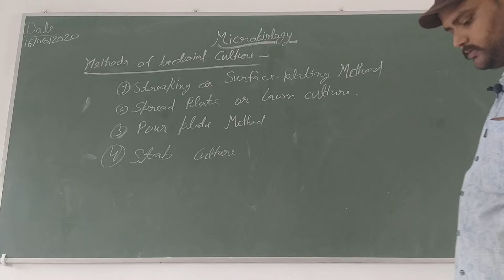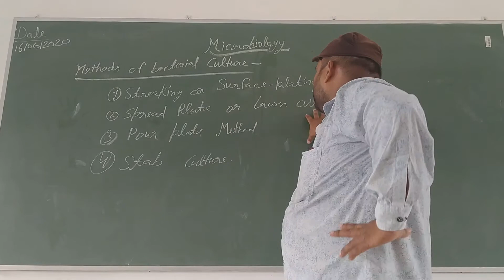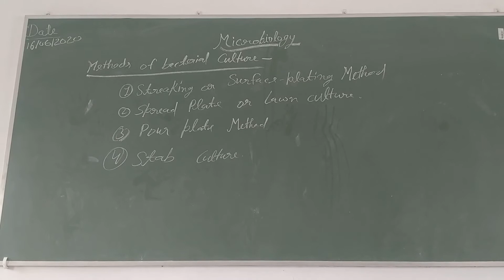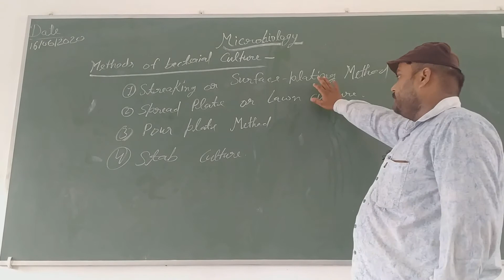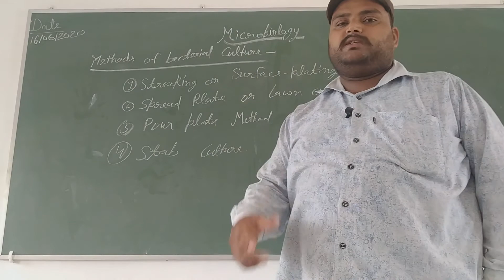MICROBIOLOGY (Method of Bacterial Culture)